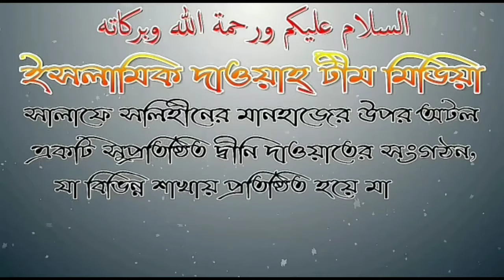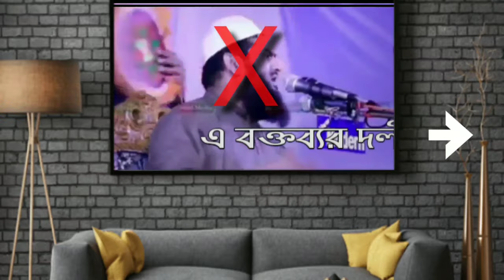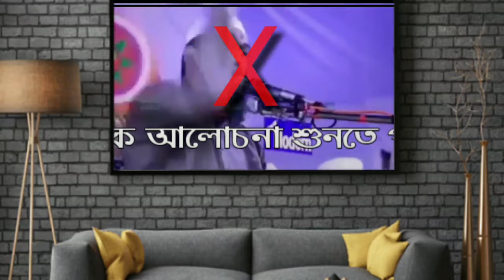মাওলানা মামুনুল হক সাহেবের রাসূল সাঃ নামে মিথ্যাচারের জবাব আলোচনায় শায়েখ মাহবুবুর রহমান এিশালি